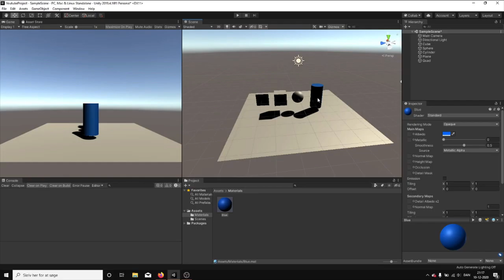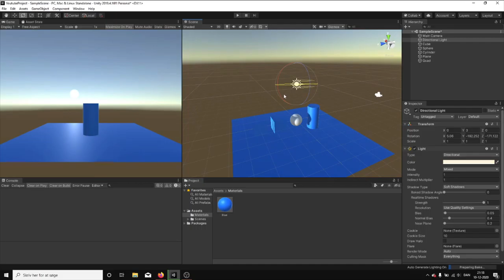How To Fix Lightning In Unity - Unity Tutorial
SONG/ARTIST ► EijsTECH